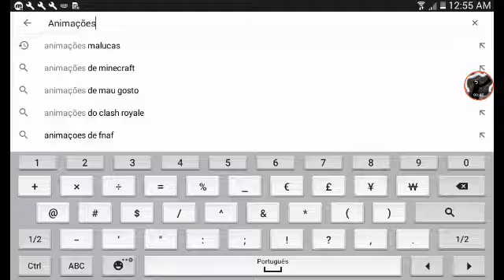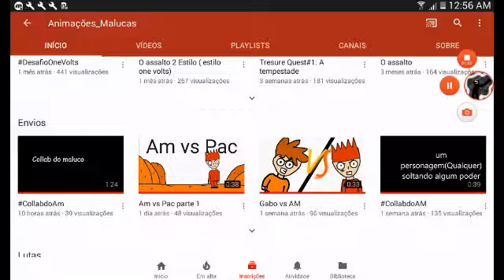Divulgando canais #1 Animações_Malucas